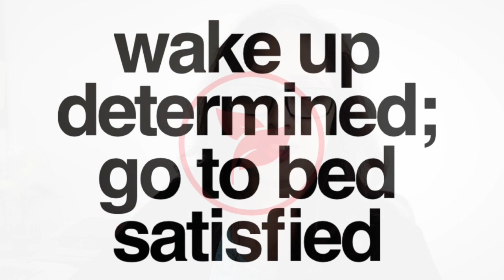How to Measure to Maximise Personal Productivity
If you're able to measure productivity, you'll be able to maximise it; right?
We have many tools at our workplace to measure this but what about in other areas of our life? In this video, I share 4 steps to measure to maximise personal productivity.